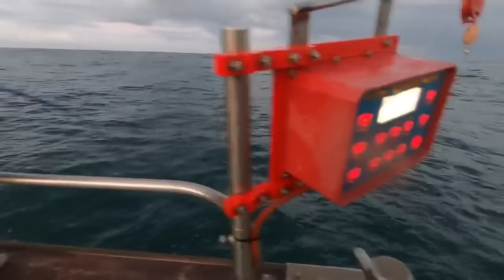24 HOUR ROD AN LINE COMMERCIAL FISHING TRIP - Massive pollack Landing in FRANCE !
Follow Sam!